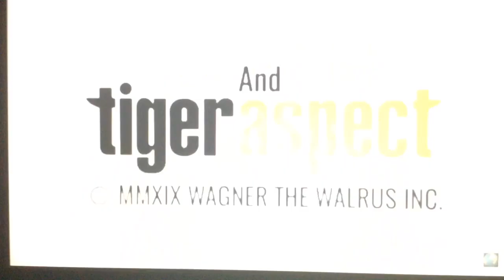Wagner the Walrus - (S02E14) - A Very Merry Walrus (SEASON 2 FINALE)